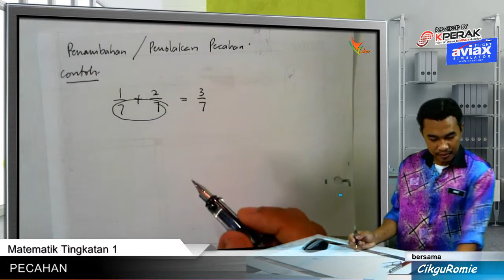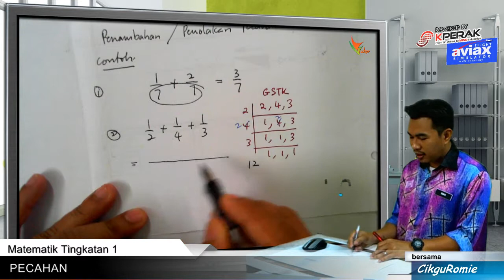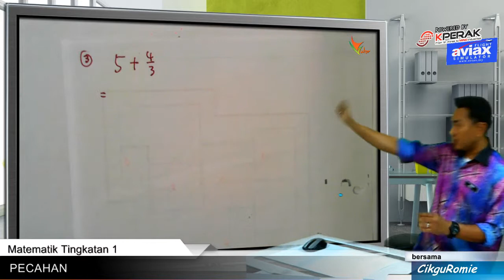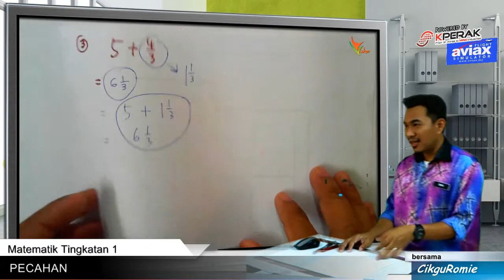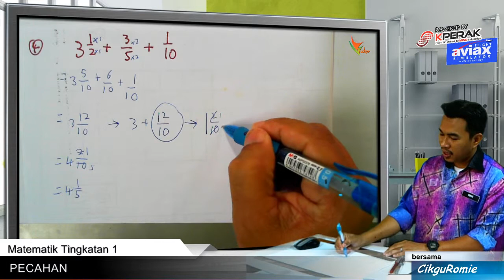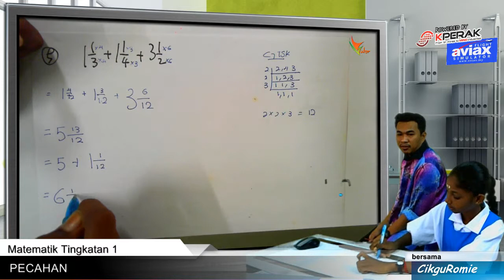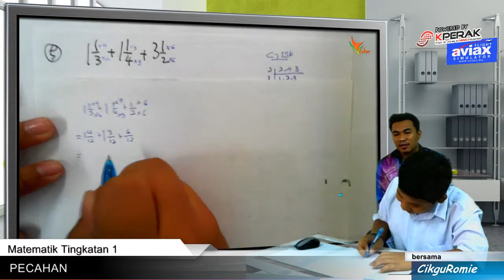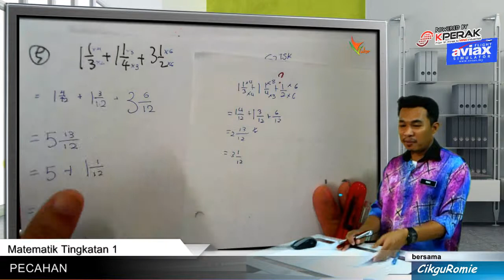2015 06 Penambahan Pecahan